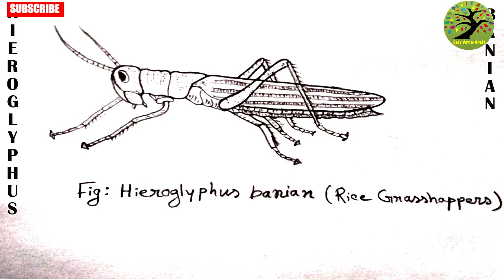HIEROGLYPHUS BANIAN/ Rice Grasshoppers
Hello everyone,  Welcome to Easy Art n Craft.

      In this channel you will learn how to make, art, craft, craft idea, drawing  etc.

       If you have any suggestion or feedback regarding this channel or videos, plz comment your response is valuable to us and always appreciated.

Song: Arabian Nights
Artist: RudeLies, Facading